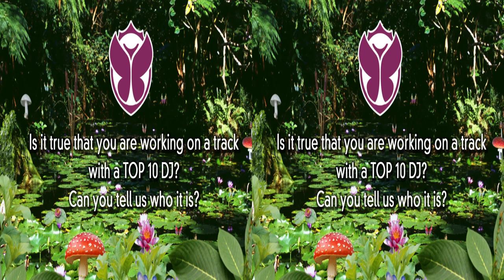Tomorrowland 3D interview - TONY JUNIOR (FUN 1 TV)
★ First ever 3D interview produced by FUN 1 TV with Tony Junior! Filmed at 10th edition of Tomorrowland! ★

► TONY JUNIOR talks about Tomorrowland unique atmosphere, his  upcoming collaboration with Steve Aoki and Nervo sisters, or his current single "PLUR Warriors" with Baggi Begovic!

★  You can watch the video:
- on your 3D TV with internet access in SIDE-BY-SIDE mode (real 3D)
- on your PC in ANAGLYPH mode with red&blue glasses (old 3D)
- everywhere in HD (2D) mode
(Click on the SETTINGS wheel to change the mode. Chrome browser could have problems with that. Try Opera, Firefox, IE or Safari instead.)